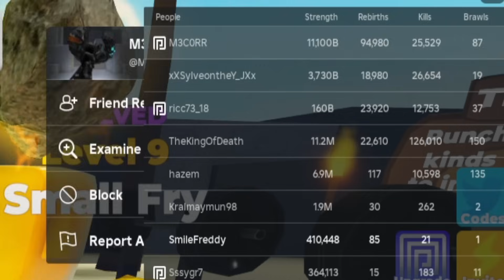ЧТО НОВОГО? ВЕРНУЛСЯ В МУСКУЛ ЛЕДЖЕНС в РОБЛОКС